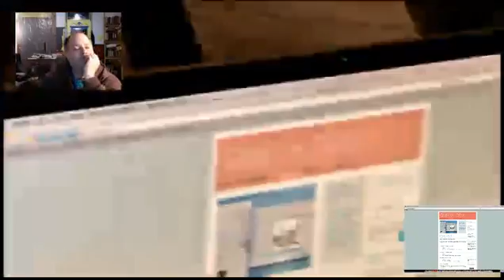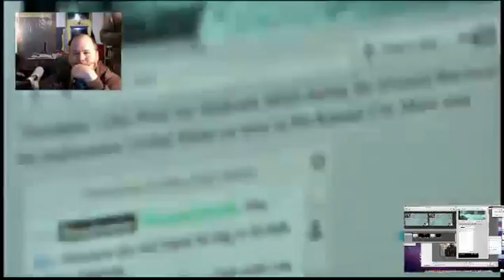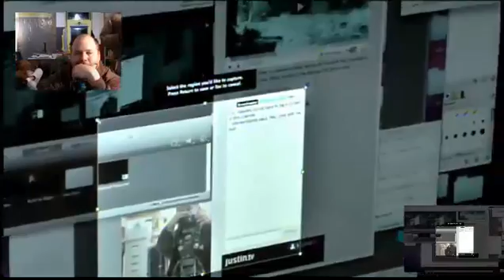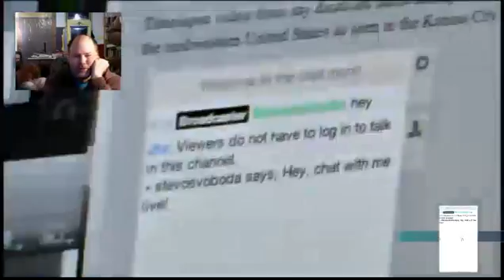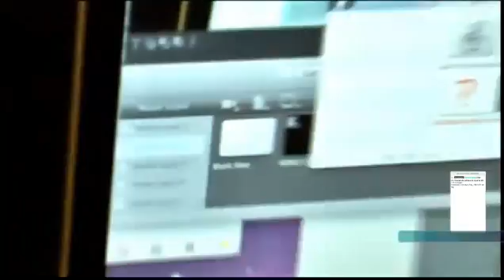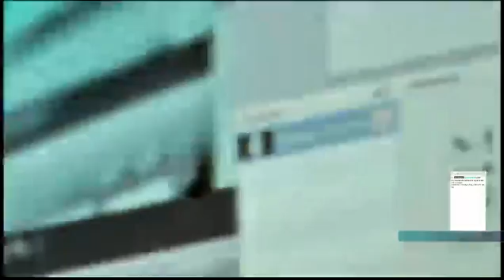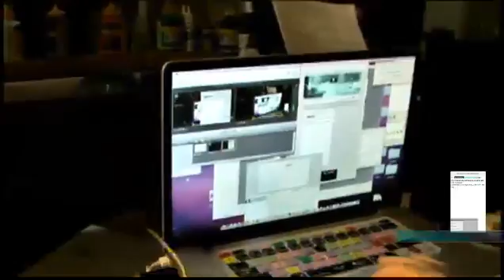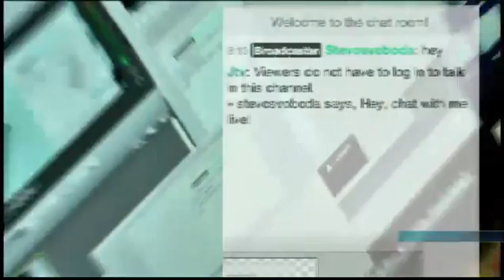3 / 8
Recorded live on February 11 at 7:18pm. -- Recorded live on Justin.tv